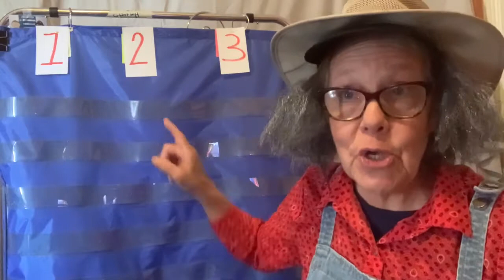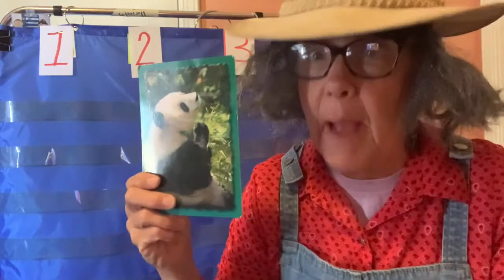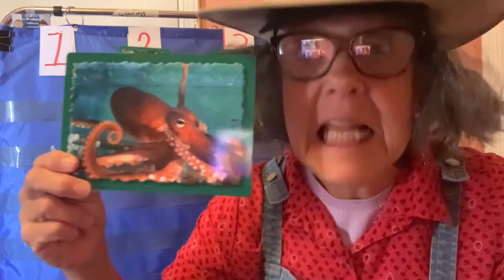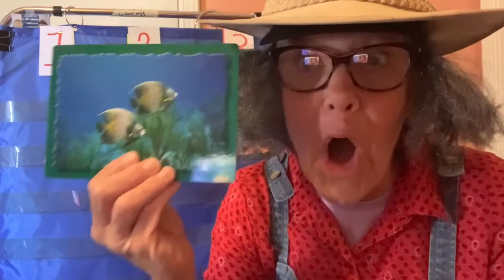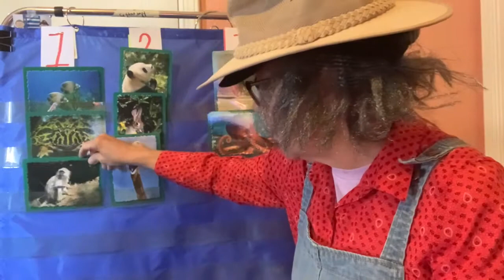Farmer Fred Syllable Sort 5A Kindergarten Rocks Mrs Horvath